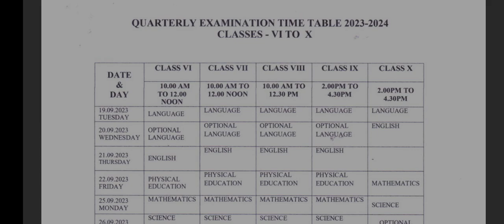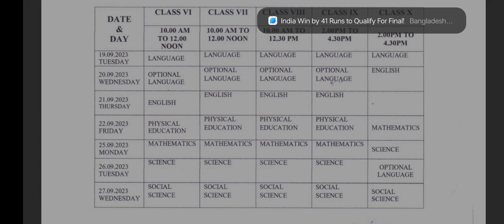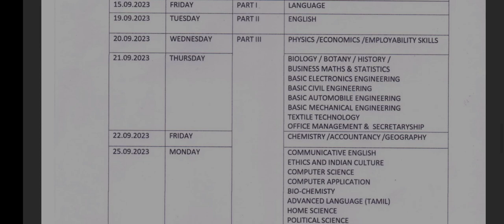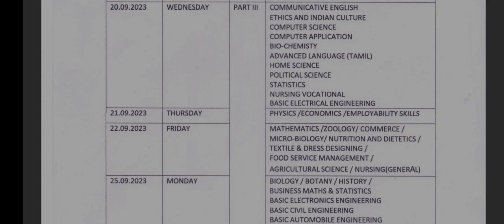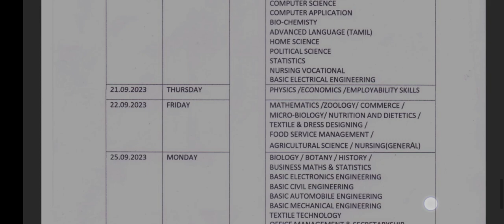TN - Samacheer Kalvi- 6th to 12th std Quarterly Exam -2023 - Revised Time Table- Government Notice